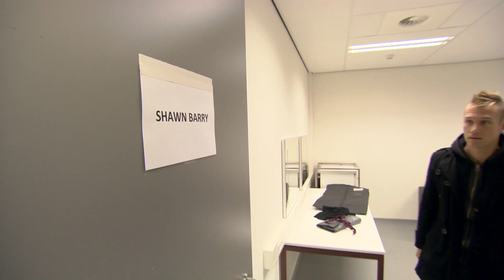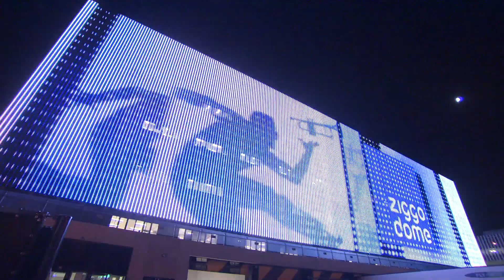Shawn Barry behind the scenes of Ziggo Dome part I